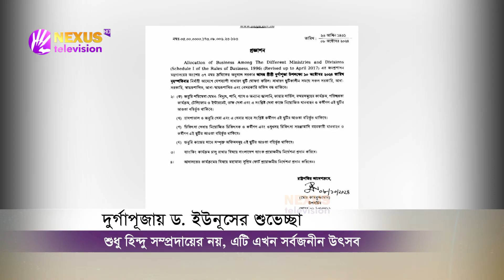হাইকোর্টের নবনিযুক্ত ২৩ জন বিচারপতির শপথ | Nexus television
হাইকোর্টের নবনিযুক্ত ২৩ জন বিচারপতির শপথ

Nexus television address:
Nexus Television
জীবনের বন্ধন